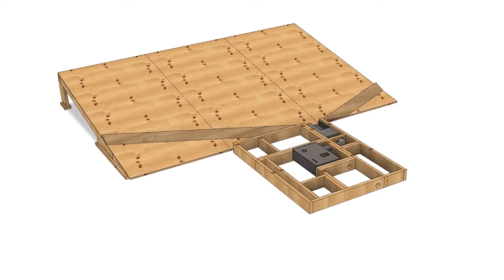TeeLinx Ramp & Platform Kits